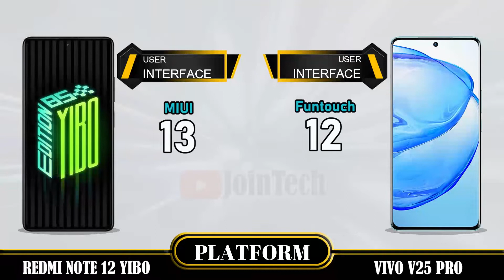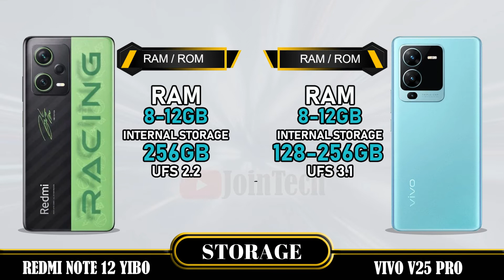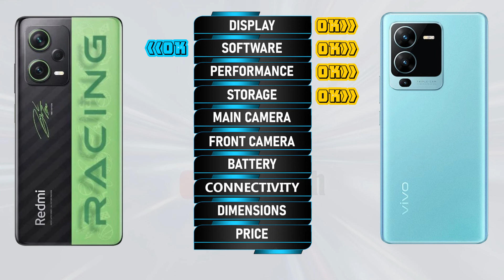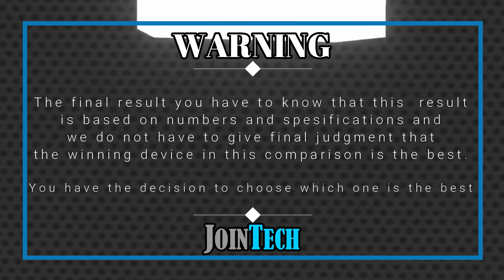XIAOMI REDMI NOTE 12 YIBO EDITION VS VIVO V25 PRO 5G FULL SPECIFICATIONS COMPARISON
Redmi Note 12 Yibo Edition Vs Vivo V25 Pro | Comparison | Review | Unboxing | Price | Antutu Score
This is a detail Redmi Note 12 Yibo Edition first look as we give a full review with Redmi Note 12 Yibo Edition hands on specifications and Redmi Note 12 Yibo Edition feature.
You'll see the specs under the cover of the Redmi Note 12 Yibo Edition comparison review and Redmi Note 12 Yibo Edition unboxing all specs.
Let us hear your Redmi Note 12 Yibo Edition first impressions and the different Redmi Note 12 Yibo Edition tests you carry out in the comments below. when JoinTech compare it with the Vivo V25 Pro.
1. Credit: If i have been used in this video some Google Data( Images, Music, Clip Art and Short Videos etc.) are  just used for illustrative purposes only and nothing.
2. We can not guarantee that the information on this videos is 100% correct. Please help correct and provide positive feedback.
🔔 Turn on the bell for new upload notification 🔔
Please To:
► Video Content :
00:00 Intro
00:21 Best Display?
01:20 Best Software?
01:35 Best Performance?
02:03 Best Storage?
02:19 Best Main Camera?
02:48 Best Front Camera?
03:13 Best Battery?
03:34 Best Connectivity?
04:14 Best Dimensions?
04:43 Best Price?
04:52 Best Result?
05:06 Outro

Redmi Note 12 Yibo Edition vs Vivo V25 Pro full specifications
Vivo V25 Pro vs Redmi Note 12 Yibo Edition full specifications
Redmi Note 12 Yibo Edition vs Vivo V25 Pro comparison
Vivo V25 Pro vs Redmi Note 12 Yibo Edition comparison
Redmi Note 12 Yibo Edition vs Vivo V25 Pro
Vivo V25 Pro Vs Redmi Note 12 Yibo Edition